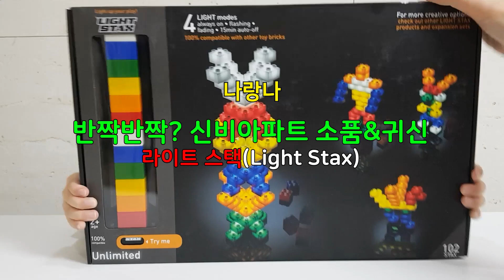신비아파트 귀신과 아이템을 반짝반짝하게?! 꼭 봐야하는 라이트스택 블럭놀이! (Dope~! the Light Stax for Kids)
와우!!! 이건 꼭 봐야해요!
신비아파트 귀신들과 다양한 소품을 빛나는 블럭으로 만들고,
불을 켰더니 너무 멋져요~ +_+

사용된 장난감
- 라이트스택(Light Stax)